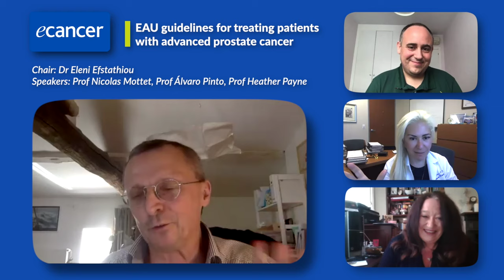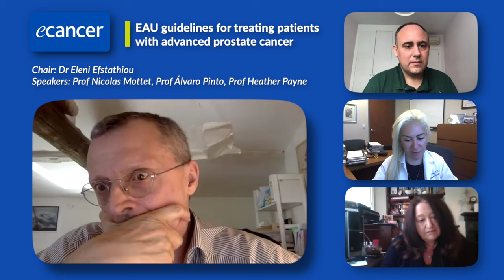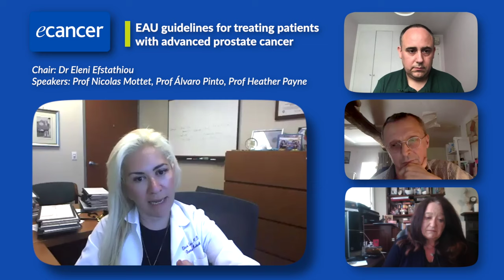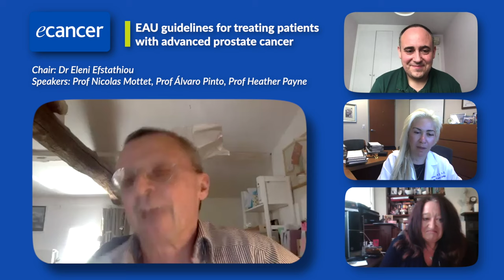EAU guidelines for treating patients with advanced prostate cancer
Dr Eleni Efstathiou (MD Anderson Cancer Center, Houston, USA) chairs a virtual discussion with Prof Álvaro Pinto (La Paz University Hospital, Madrid, Spain), Prof Nicolas Mottet (University Hospital St Etienne, St Etienne, France) and Prof Heather Payne (University College Hospital, London, UK).

Prof Payne outlines the how the use androgen signalling inhibitors in hormone-sensitive prostate cancer tie in with the current EAU guidelines and in her everyday practice. Prof Payne also references the results from TITAN and ENZAMET trials that support the use of enzalutamide and apalutamide in these patients.

Prof Mottet explains that the combination of enzalutamide and apalutamide is not recommended currently, as reflected the guidelines.

Prof Pinto suggests that de novo metastatic and patients with recurrent disease may be different, which could be due to a different molecular profile or access to diagnostic procedures. He also states there is a lack of trials designed specifically for recurrent patients.

The panel conclude by discussing the impact of the latest EAU guidelines, which Prof Mottet states are multidisciplinary.

This programme has been supported by an unrestricted educational grant from Janssen Pharmaceutica (A Johnson & Johnson Company).